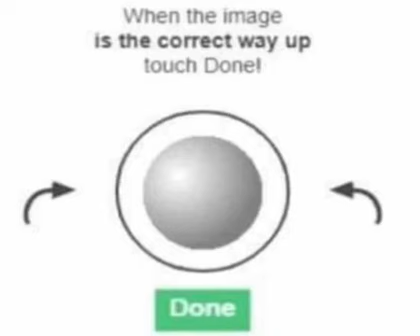correct way up